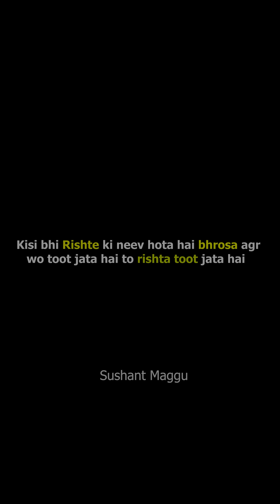आजकल की पत्नियां ऐसे झूठ बोलती है | Sushant Maggu